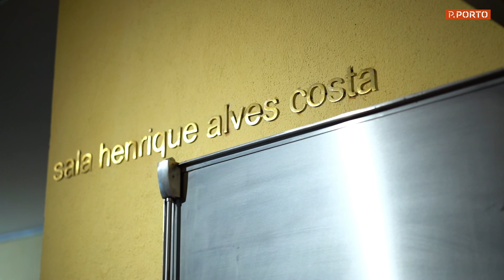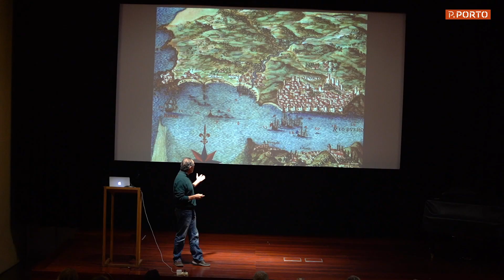P.PORTO TV | Conferências do Politécnico — Álvaro Domingues